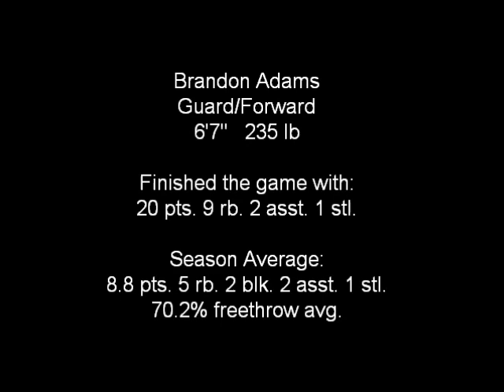Hawaii basketball Brandon Adams #32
Hawaii vs La Tech Brandon Adams #32